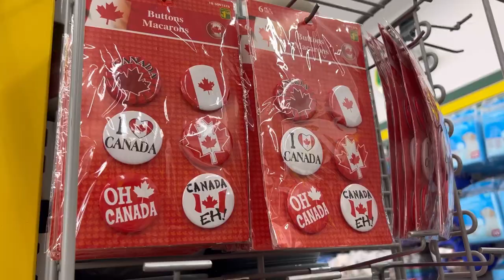Canada day decorations at Dollarama 2023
Hey everyone,